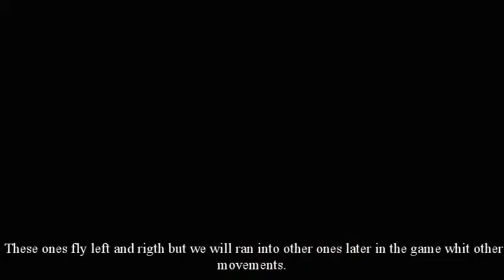Let's Play Donkey Kong Country Monkey Mines Part 1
In this part we continue to the second world of the game, Monkey Mines, the Mine based world. Even though i said in the first video that i wasn't going to talk much i constantly talk in this video. I actually have a suprising amount of things to say about the game. I could propably have said alot more in the first video too. I just didn't want to have so much pressure on the first video to have an easy start. I migth reupload the first video whit more commentary though to mke up for my mistakes. This is fail hevy let's play so you either enjoy my deaths or skip ahead when i die. For me this game is very hard even if it my not be for you. Anyway enjoy!